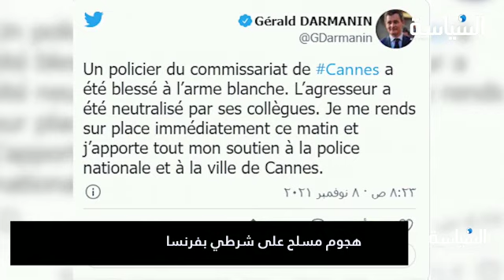طهران لم تبد مؤشرات جدية للعودة إلى فيين🇫🇷هجوم مسلح على شرطي بفرنسا